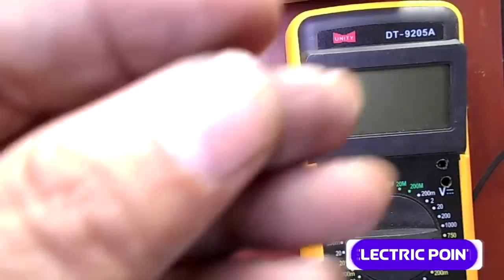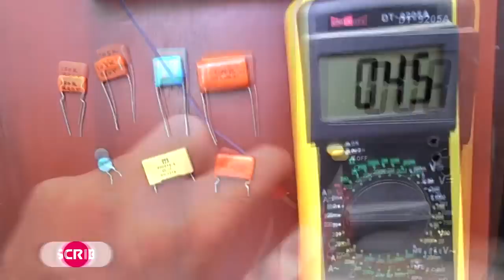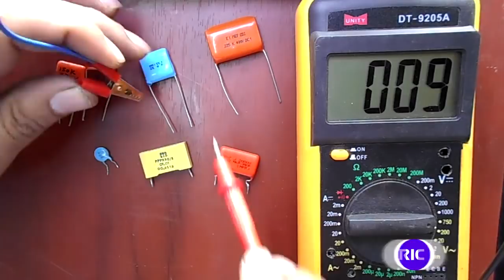How to Test Small Value Ceramic Capacitors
Several types of Capacitors are available in the market and you can check them easily with any type of multi meter but ceramic capacitors are of less value and are really hard to check for error
So basically in this video i will tell you to check these type of capacitors step by step.